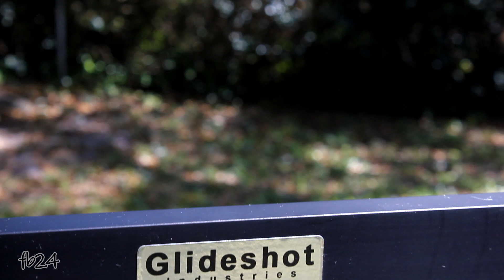Super 8 Camera Flying on a 12' Jib Crane / Boom Shots / Kodak Tri-x 7266 / Glideshot Industries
This is a video I've been wanting to shoot for a long time and I finally got around to it. I was very proud of the camera jibs and dollies/kits that I built for 15 years during my company's existence. That company was Glideshot Industries, which I formed in 2001.

I had a lot of fun and good & bad times running it, but most importantly, I have a ton of cool products for personal use now!!